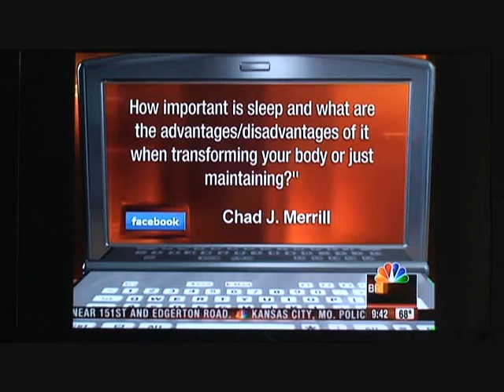Diana Chaloux and Micah LaCerte talk about How to get Abs and Importance of Sleep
Diana chaloux shares how you get abs like her.  Micah LaCerte shares why sleep is so important!!!

Hitch Fit is the Best Online and 1 on 1 transformation training on the planet, 100's of Before and after pictures, testimonials, videos and more.
Are you ready for your transformation?